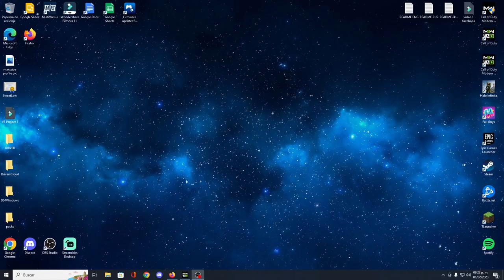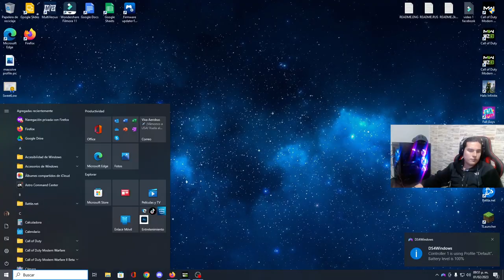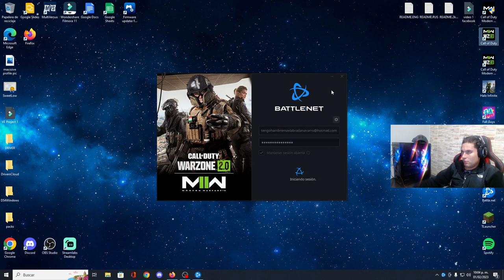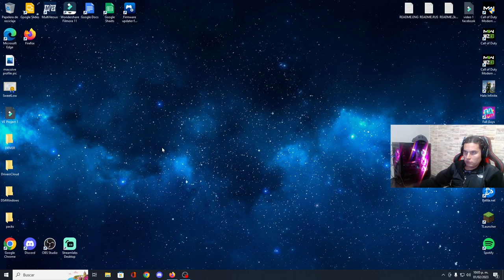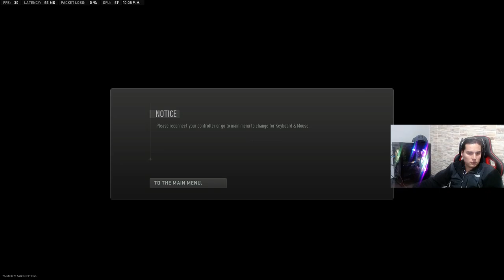WARZONE 2 0 GRIND ! 🌚 WARZONE 2 0 GRIND ! 🌚 Hola mi nombre es Max pero m